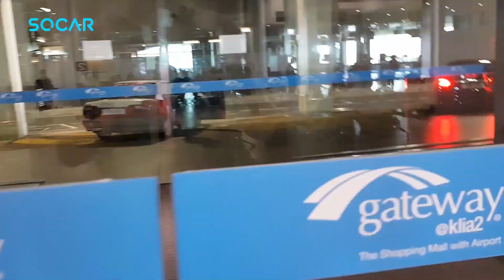How-To: Get to your SOCAR Zone in KLIA 2 | SOCAR Malaysia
If you've had trouble finding your SOCAR at one of Zones, drop us a message on our Facebook Page and we can guide you on getting there! This is how you can get to your SOCAR when you're at KLIA 2.